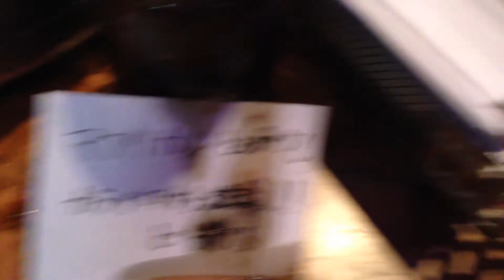エコロロニョン2周年記念「ダンス&ビュッフェ」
2013年11月30日　アフリカ　トーゴ料理店　「エコロロニョン」2周年記念
3000円でワンドリンク付きビュッフェ